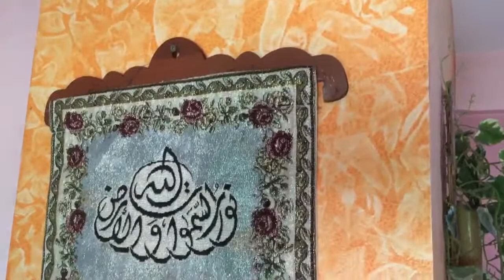ফুলের টবগুলো recycle করলাম | ঈদের আগের দিনের ব্যাস্ততা | Flower pot recycle idea